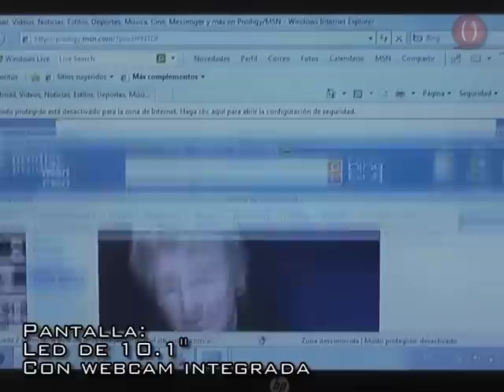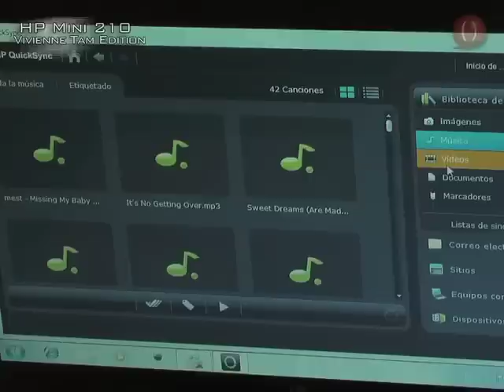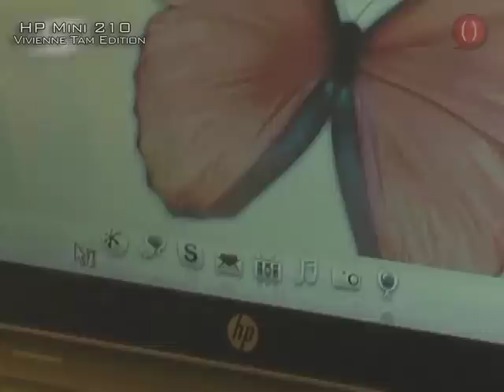HP Mini 210 Vivienne Tam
Videoreseña de la HP Mini 210 Vivienne Tam por Ale Ferrer de Parentesis.com. Lee la reseña completa